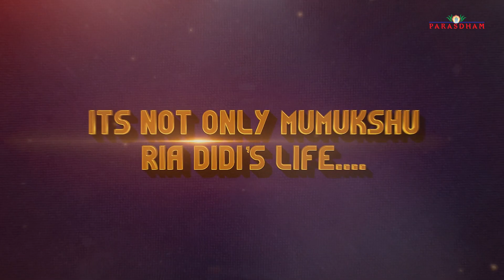(Trailer) Sansar vs Sanskar - Life Story of Mumukshu Shri Ria didi Dadia | Releasing on 16 Feb, 2022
From being blessed with Param Gurudev's sanidhya since the age of 5 years, to having a desire of exploring the entire world, Mumukshu Shri Ria didi's journey is living example of sansar (worldly attractions) vs sanskar (past life connection with the path of truth). Watch her story unfold at Aatmayatra Diksha Mahotsav 2022 in sanidhya of Rashtrasant Param Gurudev Shree Namramuni Maharaj Saheb.

16 FEB, 2022
Venue: Paramdham Sadhana Sankul

About Param Gurudev:

A revolutionary saint with extraordinary dynamism, Rashtrasant Param Gurudev Shree Namramuni Maharaj Saheb is an individual whose words, work and thoughts leave an indelible mark on every life that they touch. A messiah of humanity, Param Gurudev’s heart exudes compassion and love for every living being, and his soul emanates the whispers of serenity! His visionary thoughts, his insurmountable positivity and his deep connection with the Self; help one experience the glory of spirituality in his mere sanidhya.